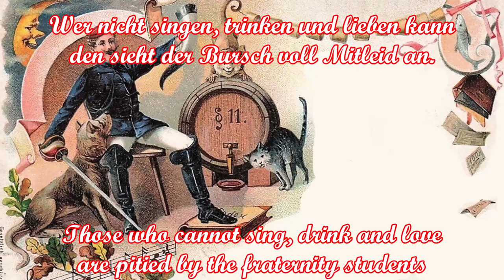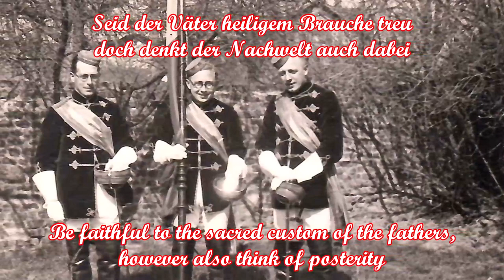Stoßt an! (Frei ist der Bursch) - German Student Song + English Translation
Freiherr August Daniel von Binzer (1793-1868) war ein deutscher Dichter, Journalist und Urburschenschafter.
Binzer studierte an der Christian-Albrechts-Universität zu Kiel und der Universität Jena. 1817 war er Gründungsvater der burschenschaftlichen Bewegung in Kiel, wo er Mitglied der Burschenschaft Teutonia zu Kiel wurde. In Jena schloss er sich der Urburschenschaft an.
Bekannt wurde er durch zwei seiner Lieder: "Stoßt an!" (1817) und "Wir hatten gebauet ein stattliches Haus" (1819)
Text and music: August von Binzer, written in 1817.
Baron August Daniel von Binzer (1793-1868) was a German poet, journalist and early fraternity member.
Binzer studied at the Christian-Albrechts-University in Kiel and the University of Jena. In 1817 he was the founding father of the fraternity movement in Kiel, where he became a member of the Teutonia zu Kiel fraternity. In Jena he joined the "Urburschenschaft".
He became known for two of his songs: "Stosst an!" (1817) and "We had built a stately house" (1819)

Text:
Stoßt an! Jena soll leben! Hurra hoch!
Die Philister sind uns gewogen meist
sie fühlen alle, was Freiheit heisst
Frei ist der Bursch!

Stosst an! Männerkraft lebe! Hurra hoch!
Wer nicht singen, trinken und lieben kann
den sieht der Bursch voll Mitleid an.

Stosst an! Kühne Tat lebe! Hurra hoch!
Wer die Folgen ängstlich zuvor erwägt
der beugt sich, wo die Gewalt sich regt.

Stosst an! Vaterland lebe! Hurra hoch!
Seid der Väter heiligem Brauche treu
doch denkt der Nachwelt auch dabei.

Stosst an! Frauenlieb lebe! Hurra hoch!
Wer des Weibes weiblichen Sinn nicht ehrt
der hält auch Freiheit und Freund nicht wehrt.

Stosst an! Freies Wort lebe! Hurra hoch!
Wer die Wahrheit kennet und saget sie nicht
der bleibt fürwahr ein knecht'scher Wicht.

Stosst an! Burschenwohl lebe! Hurra hoch!
Bis die Welt vergehet am jüngsten Tag
seid treu, ihr Burschen, und singt uns nach:

English Translation:
Clink your glasses! Long live Jena! Hooray!
The Philistines are mostly kind to us
they all know what freedom means
The fraternity student is free!

Clink your glasses! Long live man power! Hooray!
Those who cannot sing, drink and love
are pitied by the fraternity students

Clink your glasses! Long live the daring deed! Hooray!
The one who beforehand fearfully considers
the consequences subjugates to violence.

Clink your glasses! Long live the fatherland! Hooray!
Be faithful to the sacred custom of the fathers,
however also think of posterity.

Clink your glasses! Long live the love of women! Hooray!
The one who does not honor women
is not worthy of freedom and friends

Clink your glasses! Long live the free speech! Hooray!
The one who knows the truth and does not speak it,
truly remains a submissive wretch

Clink your glasses! Long live the student fraternity! Hooray!
Until the world ends on Judgment Day
be faithful, fraternity students, and sing with us:

Besucht bitte meinen Odysee-Kanal, dort gibt es noch weitere Videos:
Please visit my Odysee-Channel, you can find more videos there: